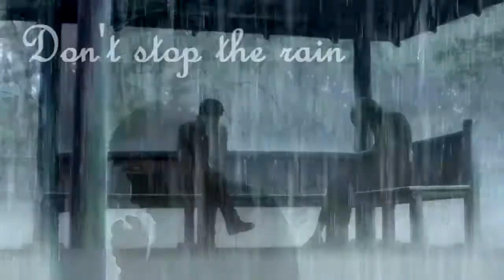It rains with love AMV(please watch in HD)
I decided to upload a little something I made back in september 2013...but I never got it on youtube thanks to some copyright problems.Maybe this time it will work.
This AMV was actually made for Nijikon and it was more of a backup since I ended up to sign this one on as my second entry.I know it's not that great,but this was a time when I felt quite down and I needed something to help me relax and it was the first time I went to Nijikon and the second time I went to this type of convention.That made me feel connected to the people around there...it felt so good I didn't really care that I messed up at the contest.I was happy to be there and this movie,the Garden of words or Kotonoha No Niwa come at the right time...I watched it like 8 or 9 times at home and I watched the projection 2 times at Nijikon.I never got bored of it.Maybe that was because it described kind of what I was feeling at the moment and the animation is beautiful...the music and the backgrounds are amazing.You should watch it if you're not only into action or comedy.
Anime:Kotonoha No Niwa (The Garden Of Words)